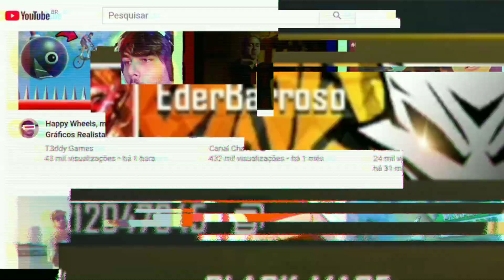ABRINDO CAIXA INTRÉPIDA 💎 PEGANDO A CAMISA DEPOIS DE HORAS